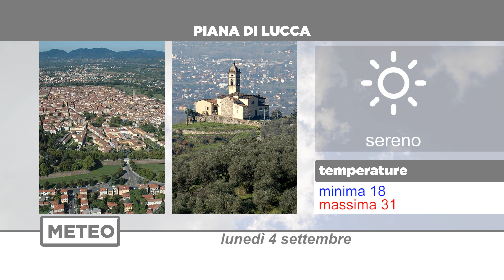Meteo | 04/09/2023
NoiTv